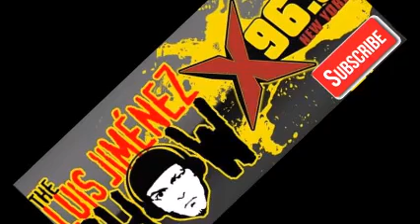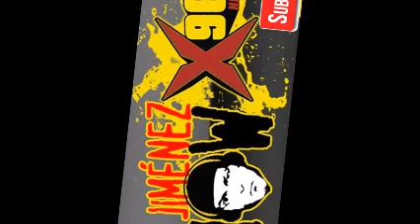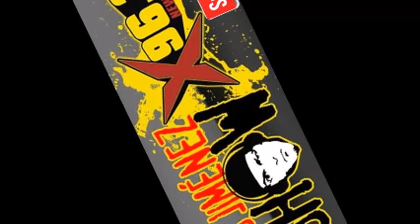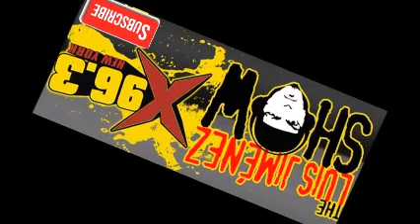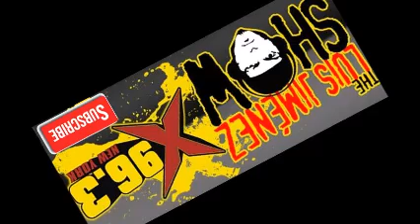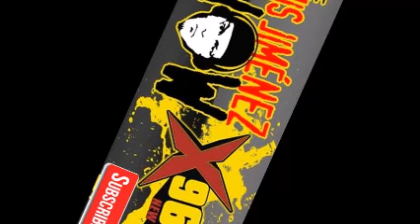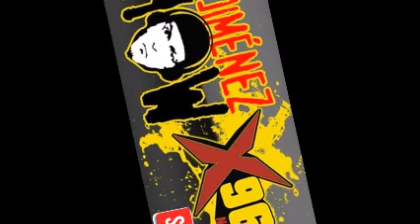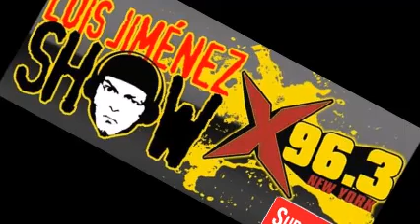TLJShow - Episodio 243 - Wed, 04 Apr 2018